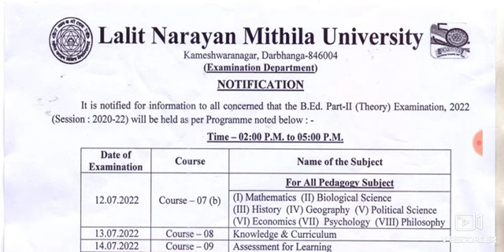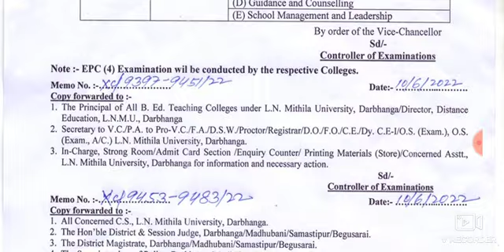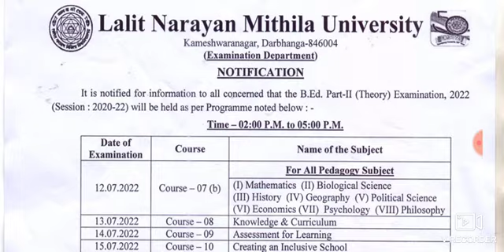B.Ed.2nd year Exam date 2022।।session 2020-2022